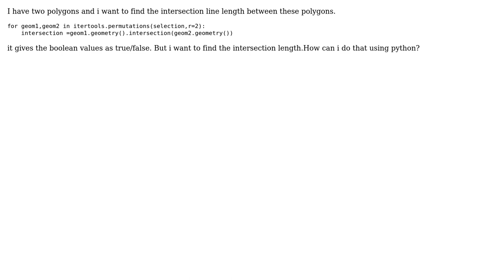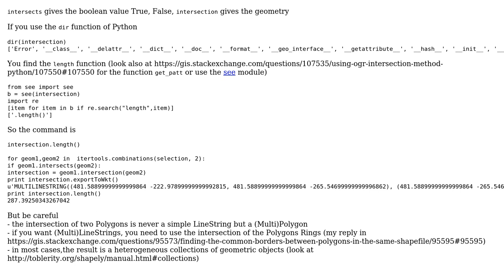GIS: Finding intersection length between two polygons using PyQGIS?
With thanks & praise to God, and with thanks to the many people who have made this project possible! | Content (except music & images) licensed under CC BY-SA | Music | Images & others | With thanks to user user99 user PolyGeo user gene and the Stack Exchange Network Trademarks are property of their respective owners. You are responsible for your own actions.